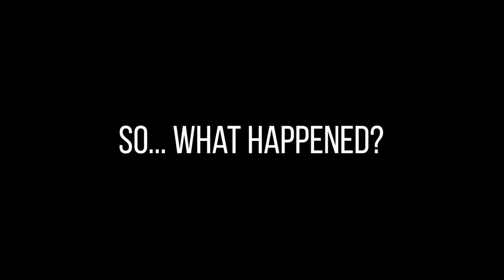How to Piss Off Your GF !! Is that Possible ??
For some guys, being chivalrous and romantic is just too much work. They would rather be apathetic towards their girlfriend and just not really put any effort into the relationship.
To make those guys’ lives easier, here are  easy ways how to piss off your GF (girlfriend).